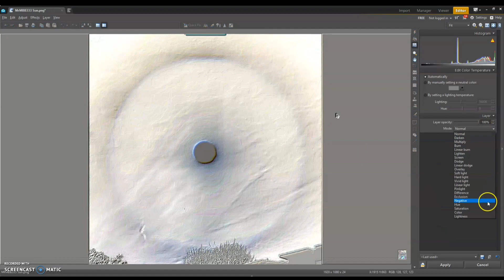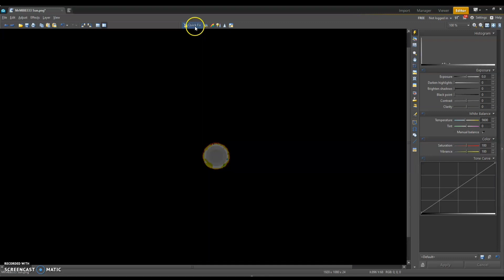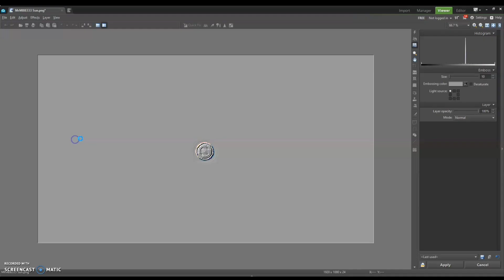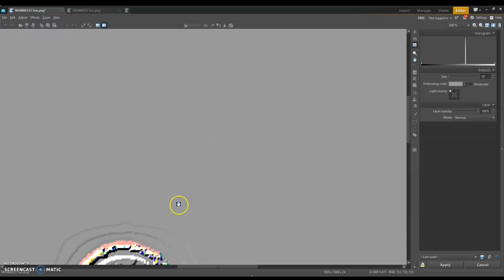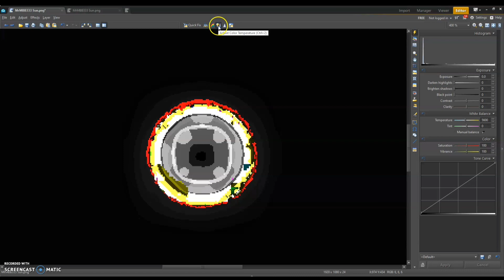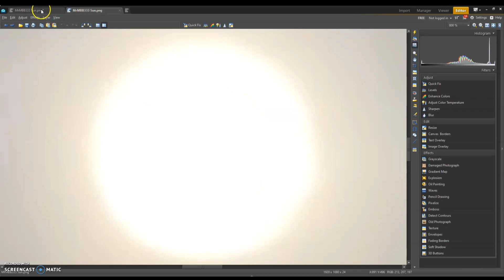MrMBB333 ... A Symmetry Cross Inside The Sun Projected In The Sun Halo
Original picture and video comes from "MrMBB333" Channel

*** Hello everyone, my channel may not have all the answers , I am like you – seaking for the truth. What I like to do is, observe the skies, the Sun and the Moon and analyze pictures,  to find colors and objects that the human eye can´t  fully see. We are blinded by the brightness of the light. Using the tonal curve helps me adjust an image to show the brake down of the color spectrum of light. Symmetrical patterns inside a light source is the mystery. Fake? Natural? Engineered? Projected? What is the truth … ? ***